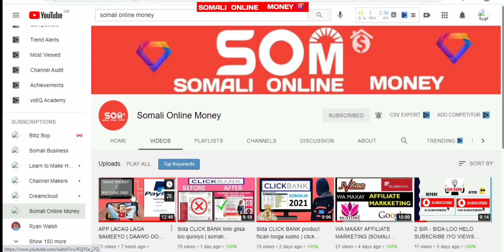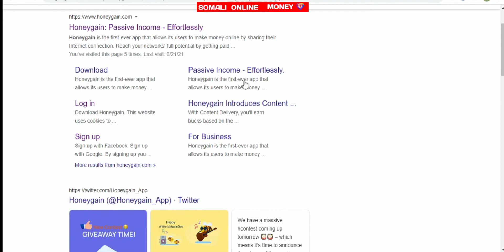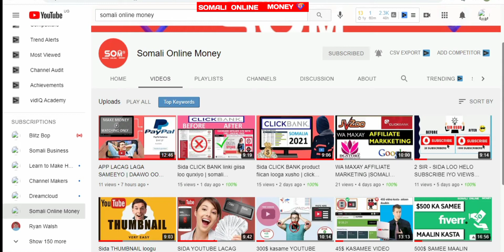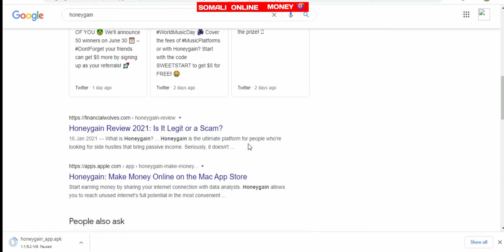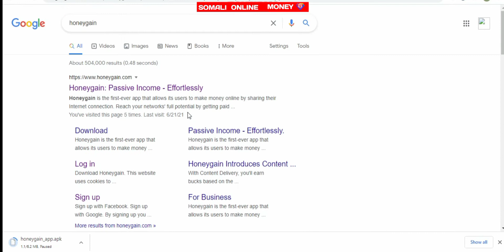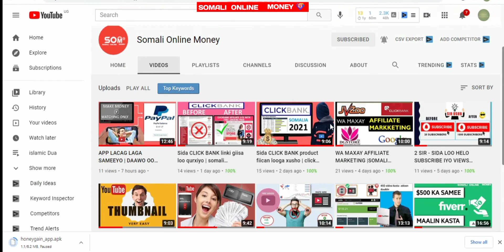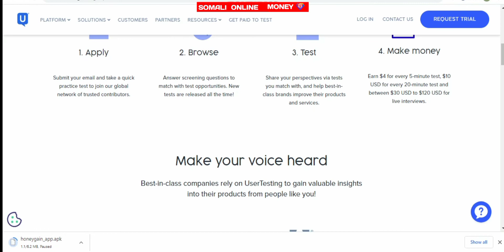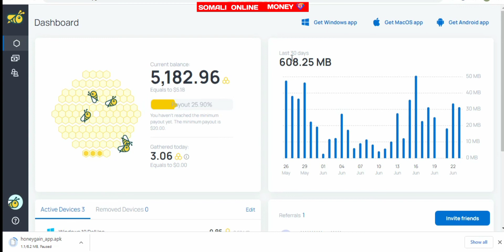$10 Ka samee APP kaan daily | Honeygain money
kuso biir Facebook Group ka

app kaaan waxa ka shaqeysto dadyow kala duwan balse somaalida warkiisa ma haayaan waayo somalida hadeyy warkahayso ma qarsoomeen
appkan sida looga shaqeysto waa in MB ga internetk a aad isticmaaleyso laguugu badalaayo lacag oo taleefana badan ayaad ku xiri kartaa si lacag badan aad bisha ooga hesho 10 ki MB na waa $ WIFI ga aad isticmaasho xitaa waad ku xiri kdhaa

MUQAALO DHEERI AH
APP LACAG LAGA SAMEEYO | DAAWO OO LACAG SAMEE